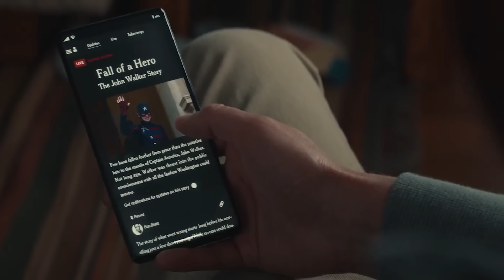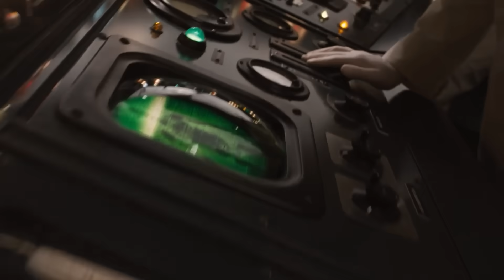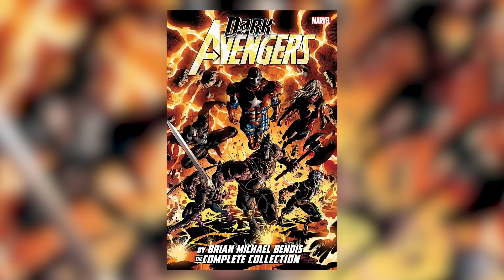Thunderbolts: Wer ist Bob? | Dark Avengers & Stark Tower Theorie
Thunderbolts Trailer-Analyse

Der letzte Film von Marvel Phase 5 wird "Thunderbolts" sein. Jetzt haben wir einen ersten Teaser Trailer zum Film und der verrät uns schon eine ganze Menge. Ich habe mir das Ganze mal angeschaut und unter die Lupe genommen und verrate euch, wer Bob wirklich ist, was es mit den Dark Avengers auf sich hat und wohin das alles gehen könnte.

00:00 Intro
01:10 Stark Tower
04:29 Das Team
07:37 The Sentry
15:12 Dark Avengers